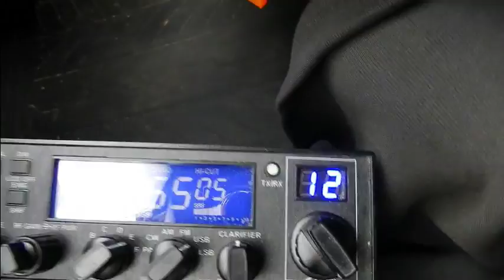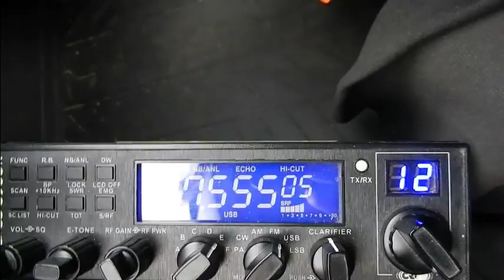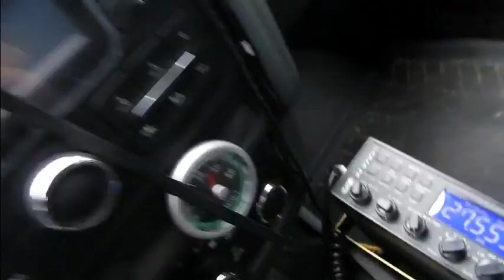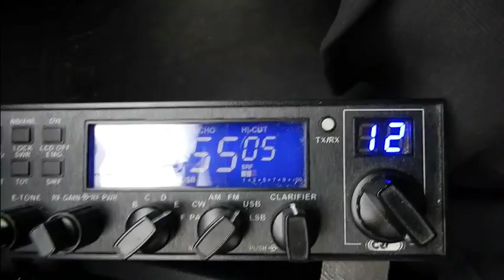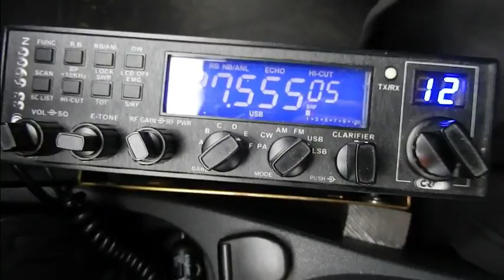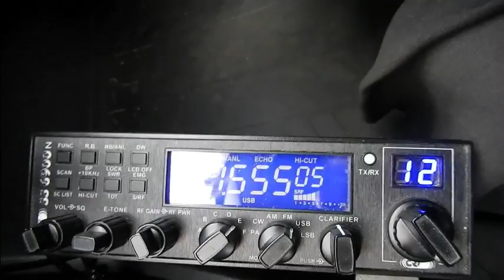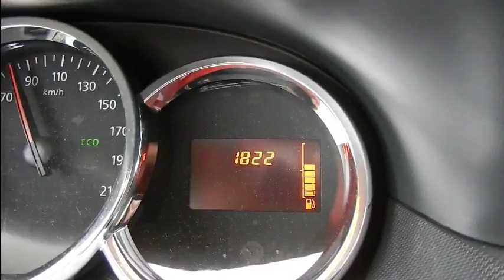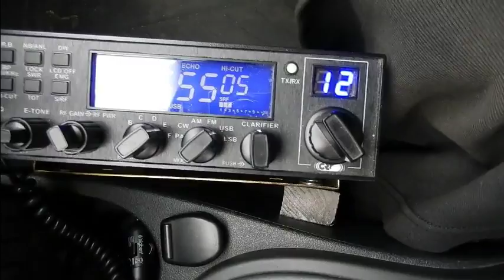Cibi 27 555Mhz Propag BLU 29 06 2016 CRT SS6900n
Cette vidéo est tout particulièrement faite pour les personnes découvrant la Cibi est ces contacts longue distance quand la propagation des ondes et dès plus favorable. Ce coup ci cette propag est sur les départements Français et Europe.